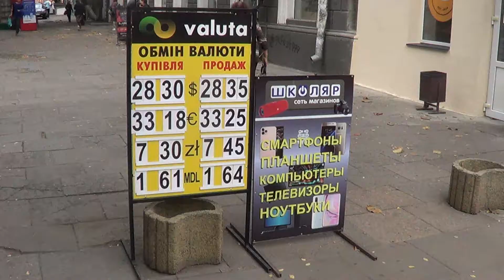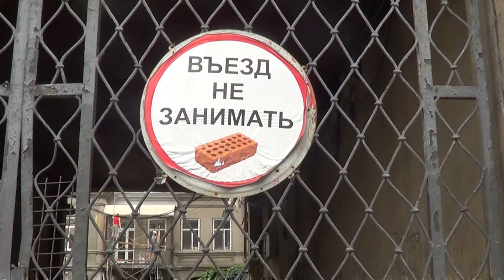Одесса осенняя - 2020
Одесса осенняя - 2020.  Видео - Sem Chubaty